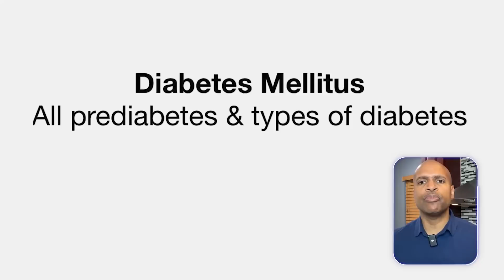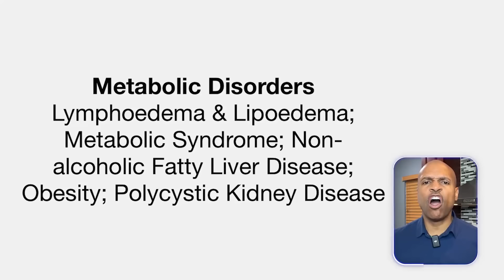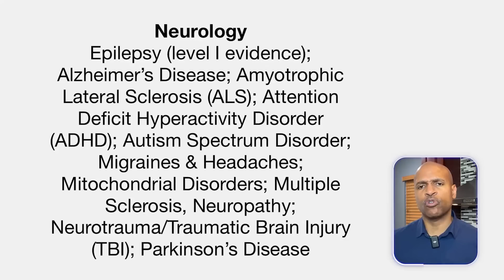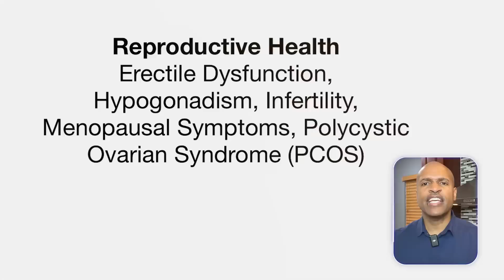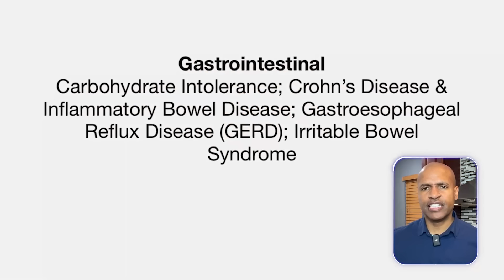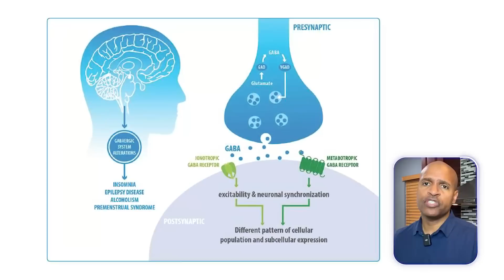They Dont Want You To Know This About Keto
The ketogenic diet is revolutionizing how we treat over 50 chronic diseases—from diabetes and Alzheimer’s to cancer and PCOS. Why? Because keto tackles the root causes of illness: insulin resistance, inflammation, and nutrient deficiencies. Big Pharma and the processed food industry don’t want you to know this. But in this video, I break it all down—step by step—with the science to back it up.

Discover how keto can:

 • Reverse type 2 diabetes by improving insulin sensitivity.

 • Heal your liver, gut, and brain through ketones and reduced inflammation.

 • Balance hormones for reproductive health.

 • Even fight cancer by starving cancer cells of glucose.

Watch until the end for resources that can help you dive deeper into the research and start your own health transformation.

Timestamps

00:00 – The message they don’t want you to hear
01:27 – Keto and diabetes: reversing the epidemic
02:37 – How keto heals metabolic disease
03:25 – Neurological benefits of keto: Alzheimer’s, epilepsy, and more
04:20 – Keto for PCOS and hormonal balance
05:08 – Gut health and keto: curing GERD, IBS, and more
05:52 – Mental health benefits of keto: depression, anxiety, and bipolar disorder
06:33 – Keto and cancer: starving cancer cells
07:10 – Call to action: take back your health

Let’s make this a movement. Reclaim your health, share the science, and inspire change.

List of health conditions that research suggests improve with keto:

Diabetes Mellitus All prediabetes & types of diabetes Metabolic Disorders Lymphoedema & Lipoedema; Metabolic Syndrome; Nonalcoholic Fatty Liver Disease; Obesity; Polycystic Kidney Disease Neurology Epilepsy (level I evidence); Alzheimer’s Disease; Amyotrophic Lateral Sclerosis (ALS); Attention Deficit Hyperactivity Disorder (ADHD); Autism Spectrum Disorder; Migraines & Headaches; Mitochondrial Disorders; Multiple Sclerosis, Neuropathy; Neurotrauma/Traumatic Brain Injury (TBI); Parkinson’s Disease Reproductive Health Erectile Dysfunction, Hypogonadism, Infertility, Menopausal Symptoms, Polycystic Ovarian Syndrome (PCOS), Gastrointestinal Carbohydrate Intolerance; Crohn’s Disease & Inflammatory Bowel Disease; Gastroesophageal Reflux Disease (GERD); Irritable Bowel Syndrome Mental Health Anorexia Nervosa; Binge Eating Disorder Spectrum & Food Addiction; Bipolar Disorder; Depression, Generalized Anxiety Disorder, Obsessive Compulsive Disorder; Post Traumatic Stress Disorder (PTSD); Schizophrenia; Substance Use Disorders Oncology Cancer (including Brain/CNS Malignancies) Other Acne Inversa (Hidradenitis Suppurativa); Acne Vulgaris; Arthritis; Autoimmune Diseases; Gout; Heart Failure; Poor Ocular Health / Retinopathy; Psoriasis Pulmonary Function Asthma, Chronic Obstructive Pulmonary Disease (COPD)